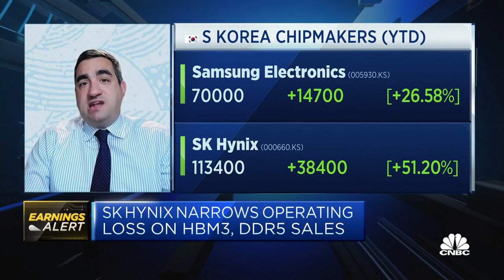SK Hynix will benefit from growing demand for A.I.-related semiconductors, strategist says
Anthony Sassine of KraneShares discusses South Korean memory chipmaker SK Hynix's financial results and the outlook for the company.